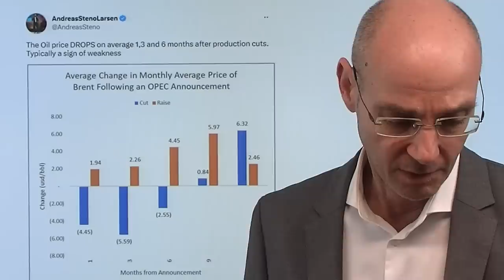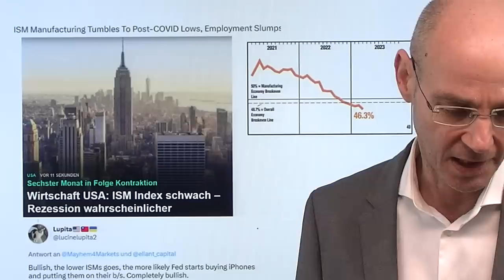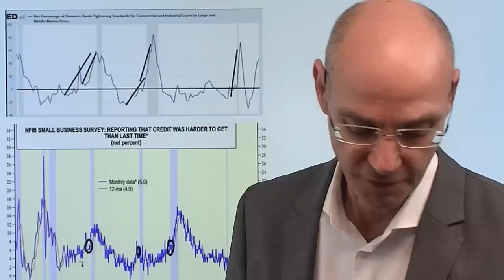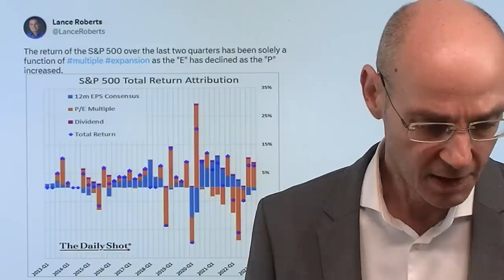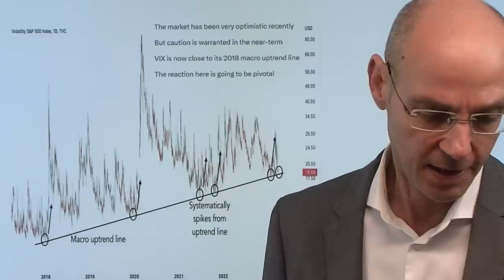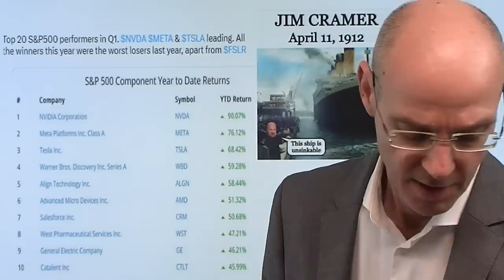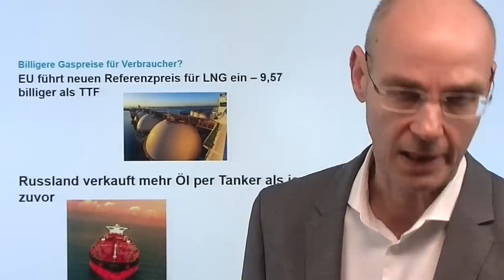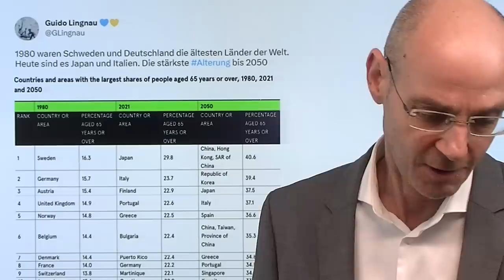OPEC schlauer als die Fed: Warum die Rezession kommt! Marktgeflüster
Hinweise aus Video:

1. EZB hat bei Inflation versagt – jetzt sitzt sie in der Klemme

2. EZB warnt vor Billionen-Risiko durch Immobilienfonds

3. Immobilienpreise im 1. Quartal -1,9 % – Immobilienkredite mit großem Absturz

Die OPEC sieht - anders als die US-Notenbank Fed - das, was auf uns zukommt: eine Rezession. So hat heute Kuwait den eigentlichen Grund klar gemacht, warum die OPEC die Öl-Fördermenge kürzt: man will der sinkenden Öl-Nachfrage bei der kommenden Rezession zuvor kommen. Diese Rezession wiederum kommt über einen Credit Crunch im Gefolge der Bankenkrise. Die Fed dagegen scheint die Lage ganz anders einzuschätzen: laut James Bullard müssen die Zinsen noch deutlich höher steigen, weil der US-Arbeitsmarkt doch so robust sei. Aber der heutige ISM Index (Gewerbe) hat klar gemacht, was auch am Arbeitsmarkt bald ankommen wird: eine steigende Arbeitslosigkeit. Die Aktienmärkte aber preisen bisher weder den Credit Crunch noch die darauf folgende Rezession ein. Auffallend: heute der Nasdsaq als der "teuerste" Index zur Abwechslung schwächer als die anderen Indizes..